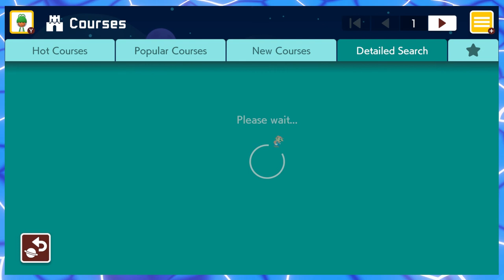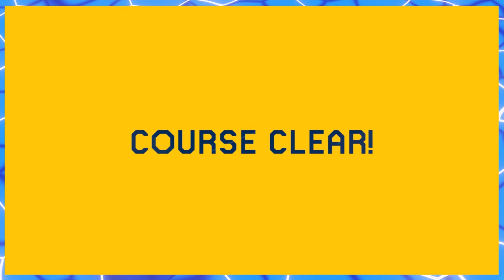I promise we have fun | SUPER MARIO MAKER 2 | #1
Intro Music: Neko Hacker - From Zero (feat. 利香) [Kawaii Future Rock]